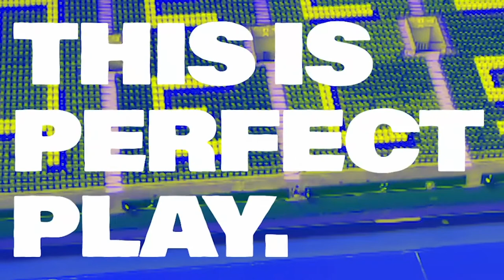Mastering Close Control | Easy Level | Perfect Play By Chelsea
Work with Chelsea FC coach Sam Hurrell &  academy wing back Silko Thomas to master your close control!